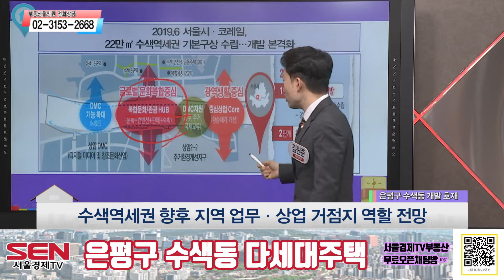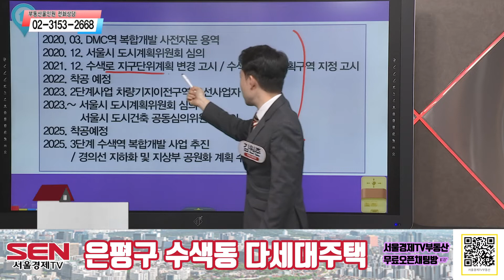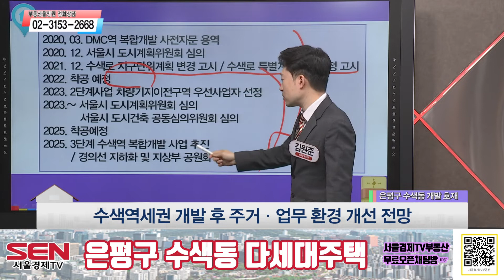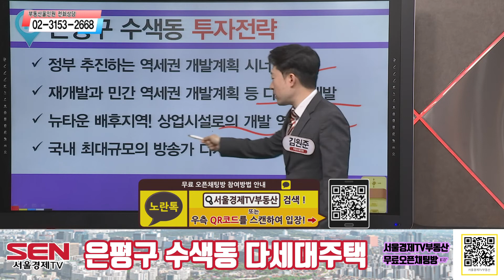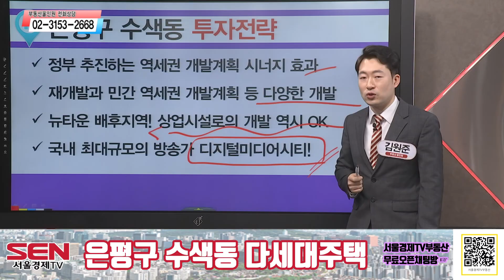[다세대주택] 뉴타운 배후지역! 상업시설로의 개발까지 완벽한 수색동!_김원준 전무 │ 매물소개 (은평구 수색동)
경의중앙역 수색역 역세권에 위치한 분리형 원룸 구조 다세대주택!
수색역세권 개발 후 주거, 업무 환경 개선 전망!